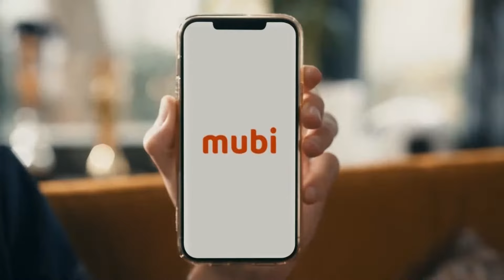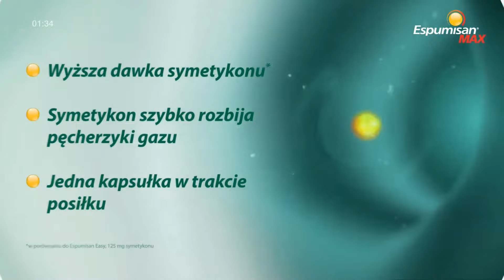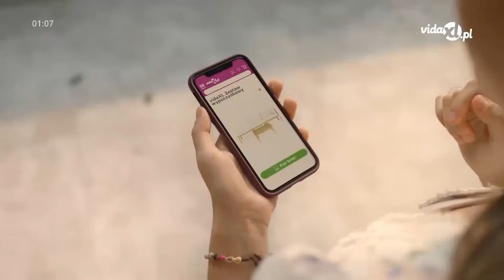wPolsce.pl - Blok reklamowy w wielkanocnej oprawie graficznej (29.03.2024)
Dodatkowo na samym początku nagrania końcówka "Polityki na deser" - konkurenta "Szkła kontaktowego" i prawdziwego następcy "W tyle wizji".